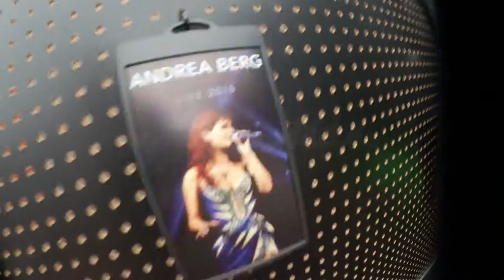Micaela Schäfer & Melanie Müller - Discocontact 2016 Vlog Folge 3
Meine Crew & Ich sind zum Discocontact 2016 nach Essen gefahren in den Delta Musik Park wo sich die Gastro Szene 1x im Jahr trifft.
Dort viele Veranstalter, Djs, Promis, TV Sternchen, Sänger, Animateure, Gogos, Getränke Firmen, Acts und Künstler und vieles mehr. Wir haben viel erlebt und du kannst mit dabei sein in meinem Vlog. WILD - WILDER - GINO WILD Infos zu mir
Kurze Info: Partykanone Gino Wild ist unterwegs und bekannt als Allround-Deejay, Entertainer & Sänger mit bereits eigenen veröffentlichten Songs. Aber nicht nur das fällt unter meine Talente., deswegen schau dich einfach im Kanal um, es gibt viel zu entdecken. Ich lege alles an Sounds auf, nicht nur Ballermann. Ebenso sind meine Songs unterschiedlich.

Ich bin Partner von Key & Skin Stores wo auch korrekt sind!

"Läuft bei dir (wie geschmiert)"

↓ hier ↓ geht ↓ es ↓ weiter ↓

•Neue Mechanische Tastatur
•Nie wieder Datenverlust.. meine Disc Station gibt es nicht mehr aber diese hier ist aktuell
•Beste VLOG Kamera mit Weitwinkel
•Memory-Stick dafür
•DJ Kopfhörer von Sennheiser
•Mein Videoschnittprogramm

♥ Danke - hier ein Video wo nur per LINK aufgerufen werden kann.
✖ Folgt ✖

Lasst Daumen da, Freunde. Wenn dir was gefällt dann zeig es. Nur wer auch ein Kommentar hinterlässt war auch wirklich da.
 Wenn du das hier alles gelesen hast kommentiere einfach mit "Flugzeuglandeklatscher" :D